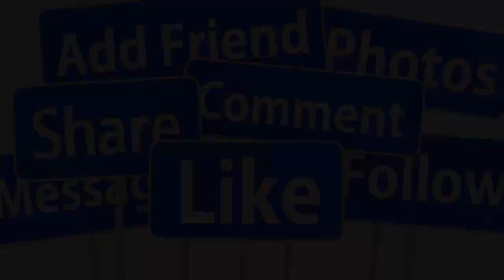🔴TIN BUỒN : DANH CA KHÁNH LY QUA ĐỜI TUỔI 80 VÌ NHÒI MÁU CƠ TIM GIỚI NS THƯƠNG TIẾC